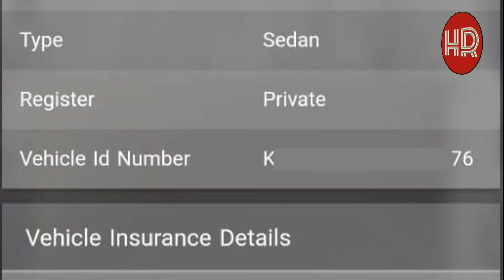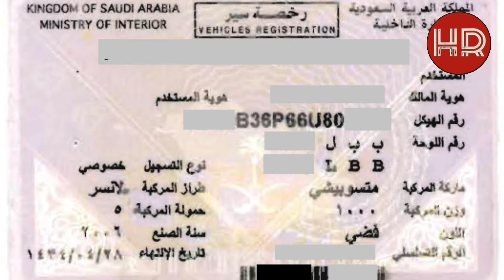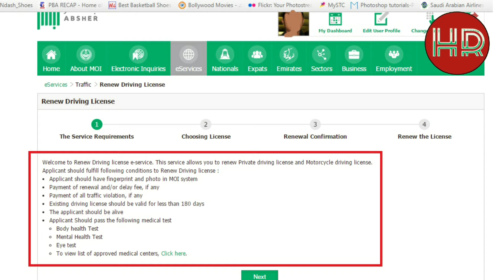Saudi Arabia Latest News In Urdu | Vehicle Registration New conditions | Review Driving license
Saudi Arabia latest news in Evening with hasan Rayeen | 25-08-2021 | Saudi news Today

Dosto is video me maine aapko Saudi Arabia ki latest news dene ki koshish ki hai umeed hai
appko ye video pasand ayegi.